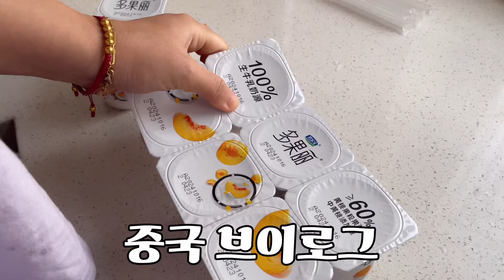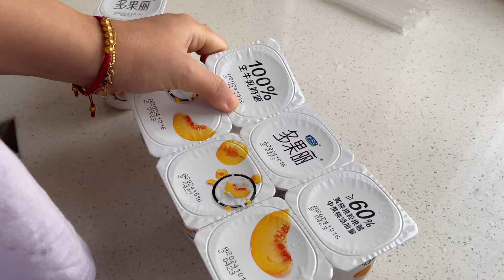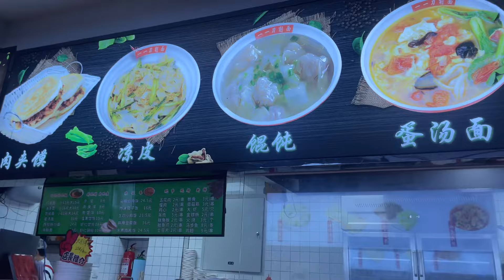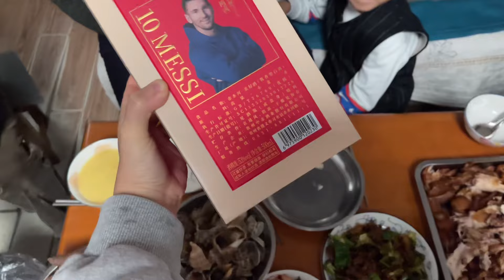중국 현실 일상, 중국 가정요리 알려드림, 중국 시댁은 너무편해, 중국육아 (메뚜기, 고양이)도전적인 땅콩